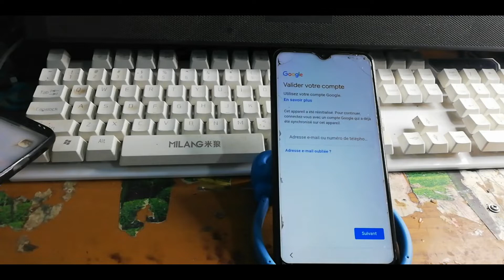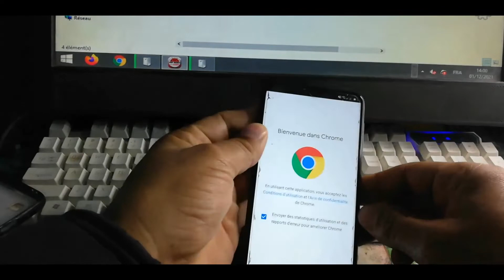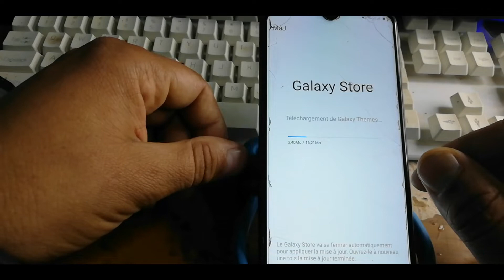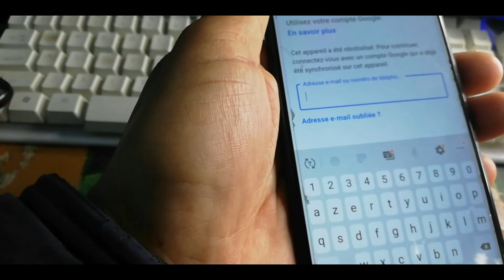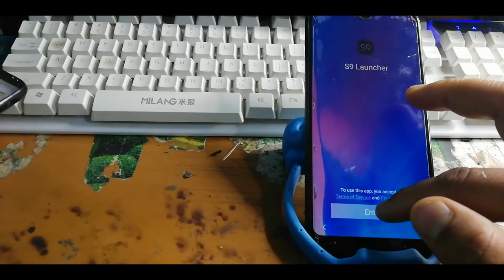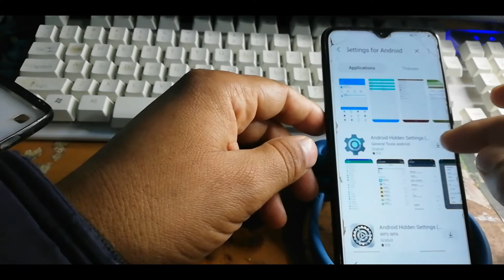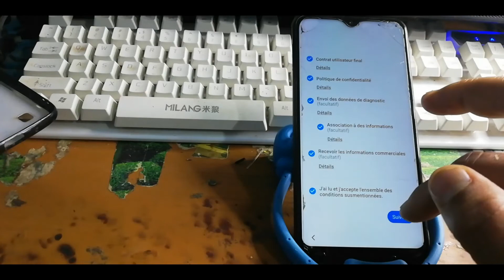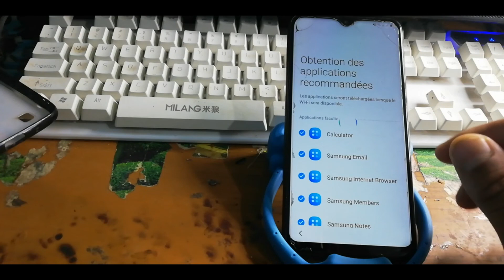Samsung Galaxy M11 ✅ Android 10 SM-M115F Frp Bypass | Fix App Not Install